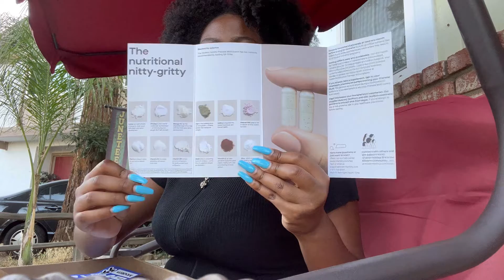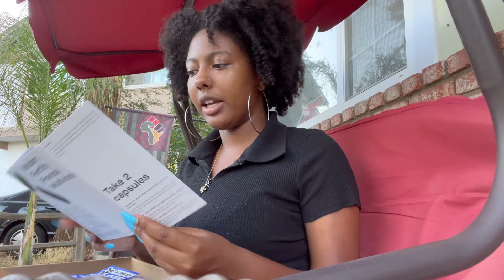6 WEEK PREGNANCY VLOG | Modern Fertility Prenatals Unboxing!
Hello everyone!! I am having a baby!! 🥹 Its my first pregnancy and I am going to vlog the week by week experience, I hope you enjoy! 😉🎉